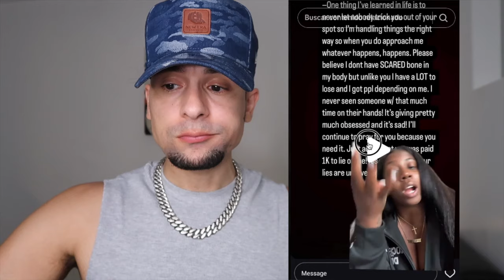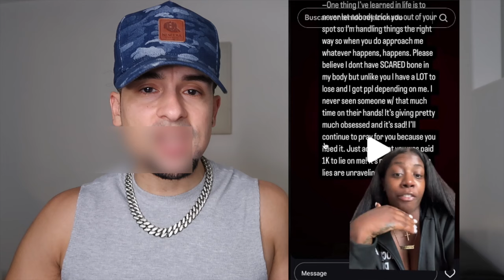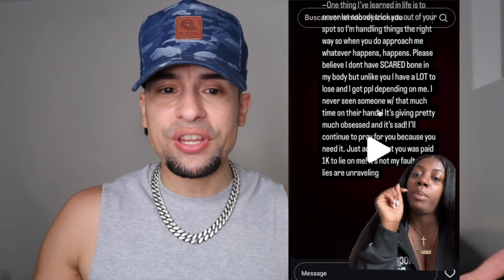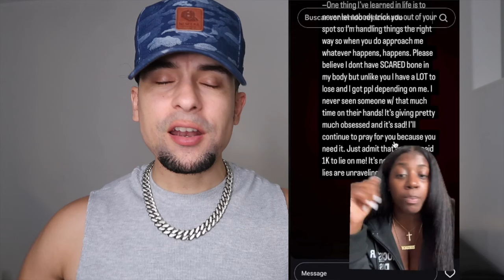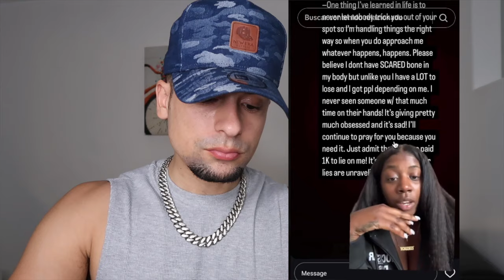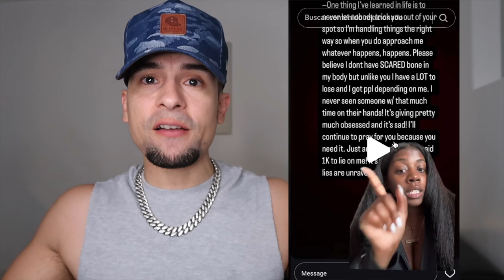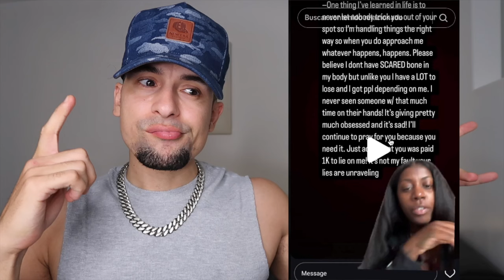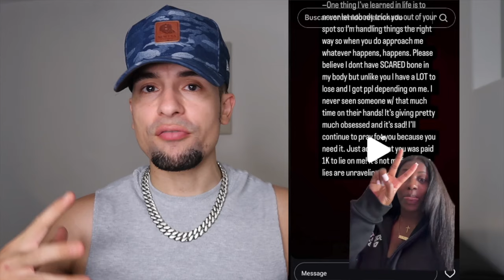BigBankDanni LEAKED Sherell S hodge OF!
BigBankDanni LEAKED Sherell S hodge from tiktok OF!